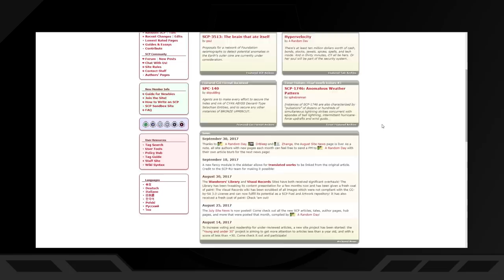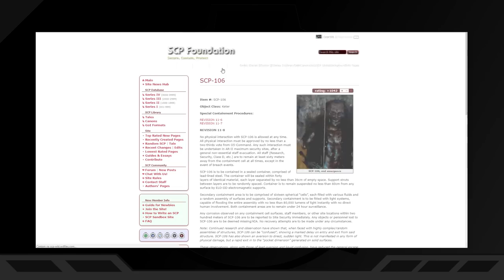Co to jest SCP, czyli Fundacja w minutę (prawie) [PL]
Co to Fundacja SCP? By szybko odpowiedzieć na to pytanie, przygotowałem dla wszystkich nie zaznajomionych w temacie szybką, nieco ponad minutową pigułkę informacji, streszczającą wszystkie najważniejsze informacje, dla osób chcących wiedzieć czym ona może być.